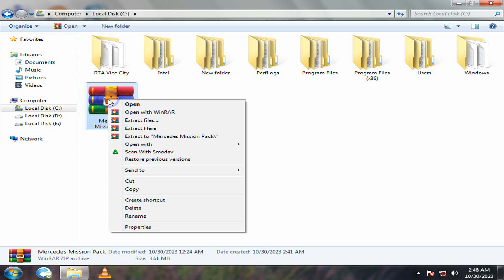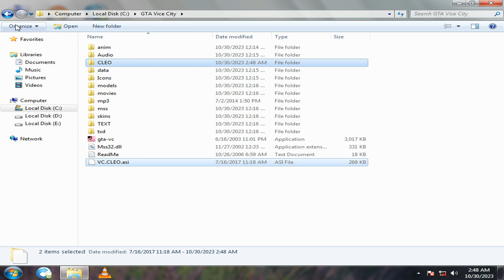Mercedes New Mission Mod "Where Is My Dad" | GTA Vice City Mercedes Mission Pack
Credit 👉❤️@Extiagon ❤️
This new mission is made by Extiagon
Mercedes New Mission Mod "Where Is My Dad" | GTA Vice City Mercedes Mission Pack | Faizan Gaming
𝐆𝐫𝐚𝐧𝐝 𝐓𝐡𝐞𝐟𝐭 𝐀𝐮𝐭𝐨 𝐕𝐢𝐜𝐞 𝐂𝐢𝐭𝐲 𝟐𝟎𝟎𝟐 𝐎𝐯𝐞𝐫𝐯𝐢𝐞𝐰
Grand Theft Auto: Vice City is a 2002 action-adventure game developed by Rockstar North and published by Rockstar Games. It is the fourth main entry in the Grand Theft Auto series, following 2001's Grand Theft Auto III.
Tommy Vercetti's rise to power after his release from prison and being caught up in an ambushed drug deal. While seeking out those responsible, he slowly builds an empire by seizing power from other criminal organizations in the city.
Tommy Vercetti is the player of GTA Vice City and he kills many gangs and people in this game.